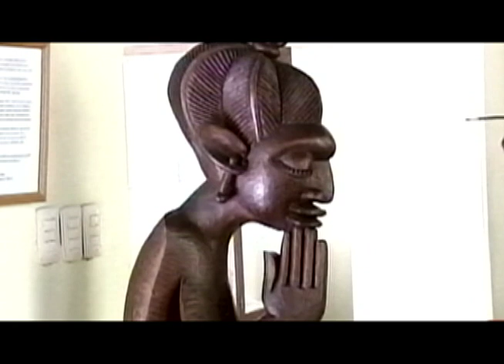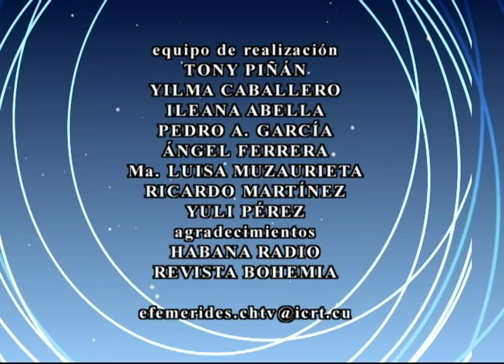🕰El Tiempo y la Memoria.🗓 06/01/2024